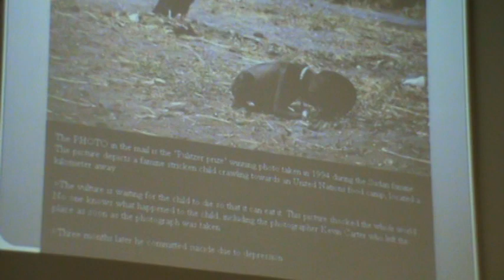Why fasting? 01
Biserica Romana Penticostala "Emmanuel"
Surrey B.C.
Canada

19th  Feb. 2013